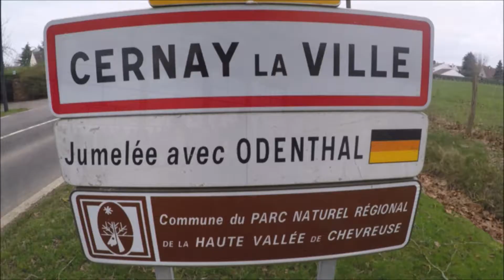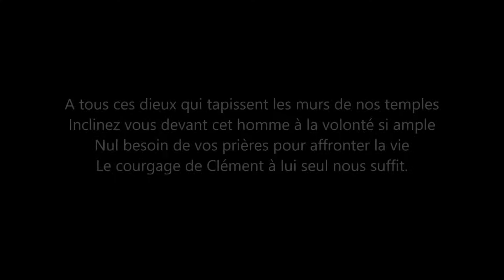Clément Gass, Un Marathonien Hors du Commun. Recordman du Monde.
Découvrez l'entretien de Clément Gass donné au journal l'équipe le 15 janvier 2018 sur sa passion pour la course à pied à l'issue de son premier record du monde sur marathon sur le lien suivant :